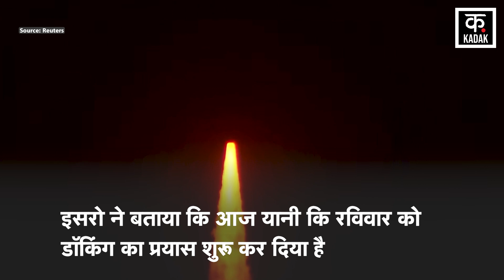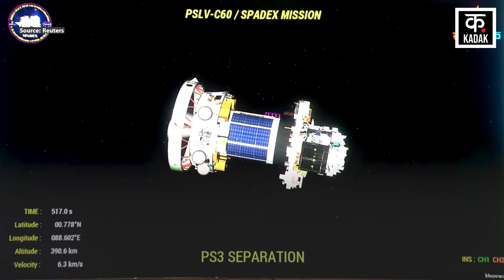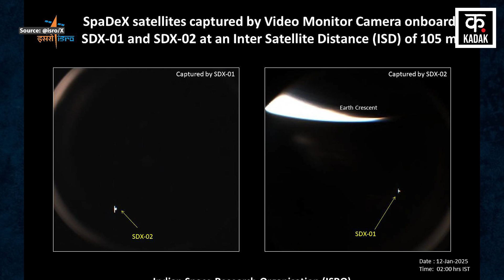ISRO SpaDex Mission: इतिहास रचने से महज 3 मीटर दूर है स्पैडेक्स, ISRO ने भेजी डॉकिंग की तस्वीर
इसरो ने स्पेडेक्स मिशन के बारे में ताजा अपडेट जारी किया है.इसरो ने ताजा अपडेट जारी करते हुए कहा कि 15 मीटर और 3 तक करीब लाने का ट्रायल किया जा चुका है.इसरो ने इसका एक वीडियो भी जारी किया है.
ISRO has released the latest update about the Spacex mission. While issuing the latest update, ISRO said that trials have been done to bring it closer to 15 meters and 3 meters. ISRO has also released a video of this.